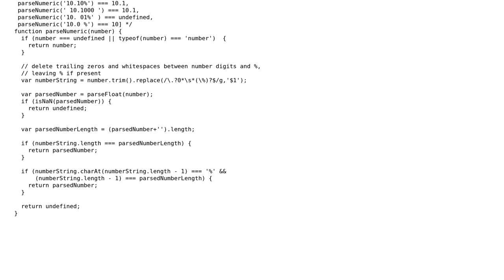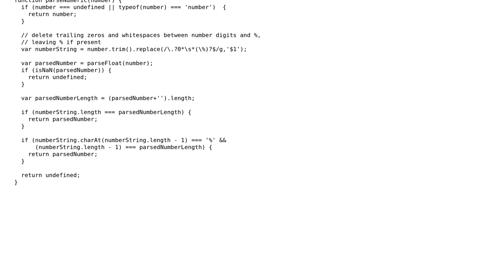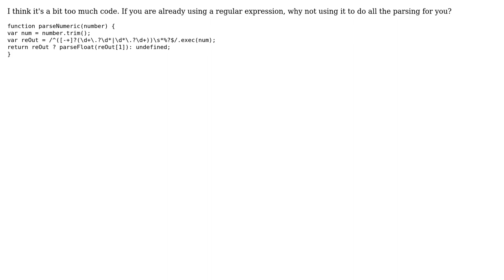Function to parse floats optionally followed by %, more strict than parseFloat in javascript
Code Review: Function to parse floats optionally followed by %, more strict than parseFloat in javascript

With thanks & praise to God, and with thanks to the many people who have made this project possible! | Content (except music & images) licensed under CC BY-SA | Music | Images & others | With thanks to user Vedran Sego user Michiel Borkent user 200_success and the Stack Exchange Network Trademarks are property of their respective owners. You are responsible for your own actions.